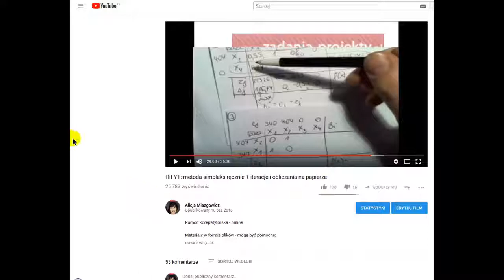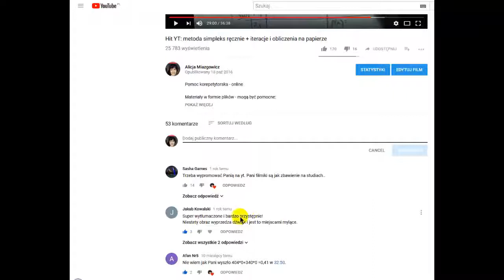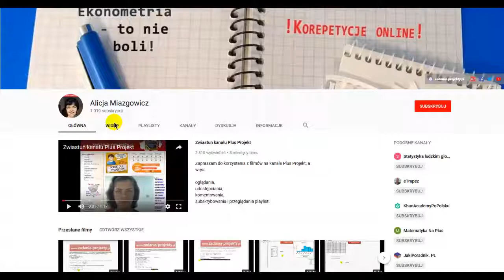Estymacja - przedział ufności dla średniej przy znanym sigma - wyprowadzenie wzoru na 0,95